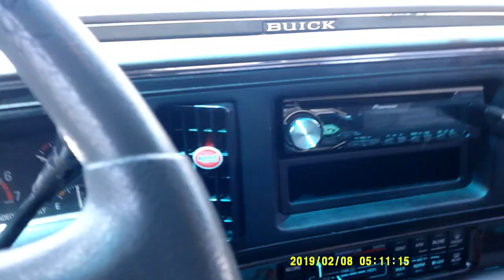Easter Sunday With My Family!! Lots Of Fun!!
Whats Up You Guys SoulRippa Here Bringing You A video Of How Our Easter Sunday Was  With The Family I hope You Guys Enjoy It. Stay Safe And Take
Care Of Each Other.